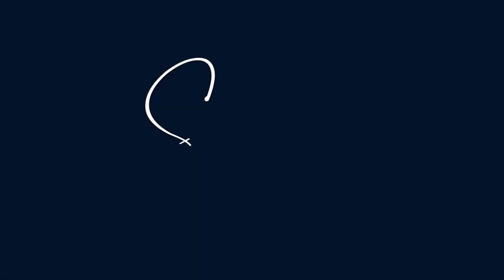The Break Free Mind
"In this forth part of The Break Free Mind series, I give you a way to live a worry-free life!
You would say that is not possible, what if I say it is possible to remove all the worries from your life!

Now you may think life is not this simple. Let me tell you, that it is not WHAT you have to deal with that makes life tough, but HOW do you deal with the problems is what defines your state of being.
Have a problem that is leaving you axious and worried?
Share your worries with me and I will try my best to guide you on how can you apprach the whole situation without taking a toll on your mental and emotional health and well-being.